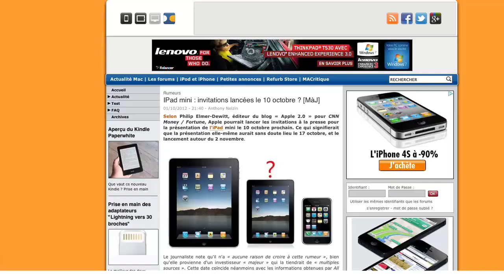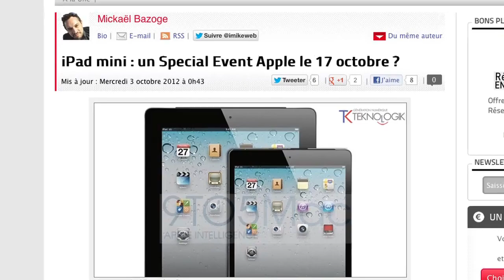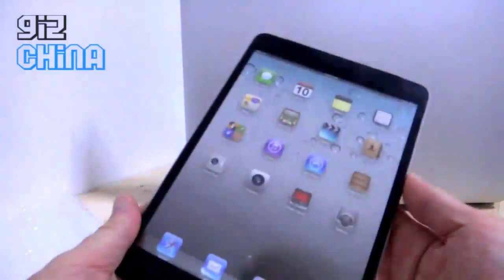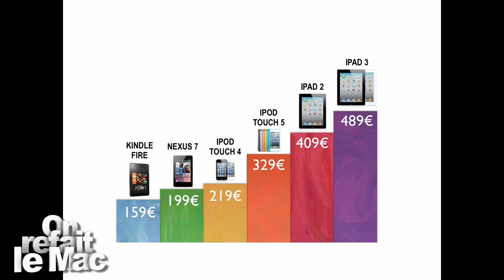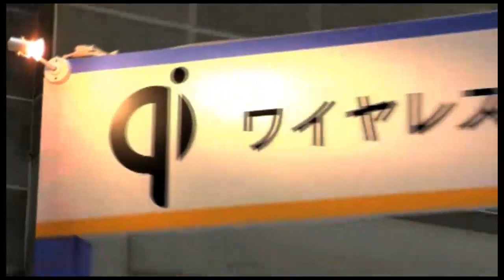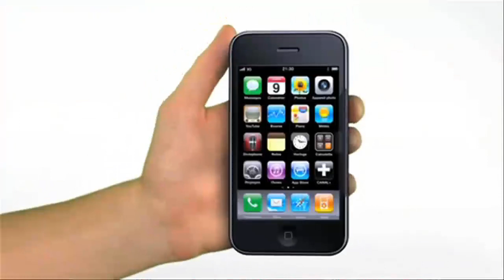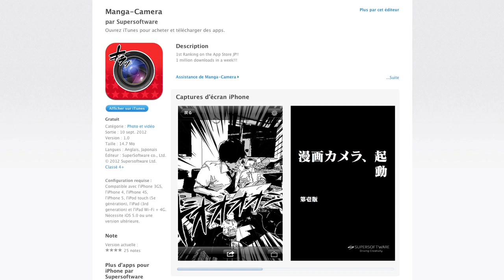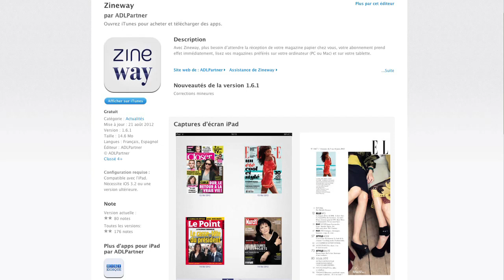ORLM-114 : L'iPad Mini, Info ou intox?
Depuis plusieurs semaines les rumeurs de la sortie d'un iPad mini se multiplient sur la toile. Une version plus petite de la tablette d'Apple va-t-elle être dévoilée prochainement? Il y a-t-il vraiment urgence pour la pomme de répondre aux Kindle Fire d'Amazon et Nexus 7 de Google ? Quelles caractéristiques ? Quel prix et comment positionner cet iPad sans faire de l'ombre au nouvel iPod Touch ? Débats ! Et nouveauté cette semaine, les bons plans d'On refait le Mac, une promotion spéciale vous est réservé, rien que pour vous par MacWay, sur un produit à découvrir en fin d'émission. On refait le Mac épisode 114, l'iPad mini, info ou intox ?